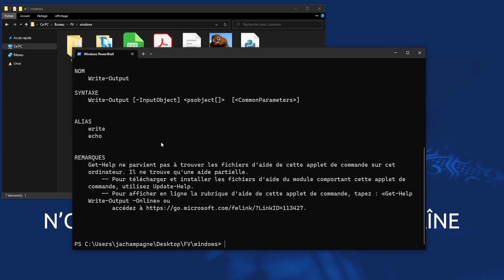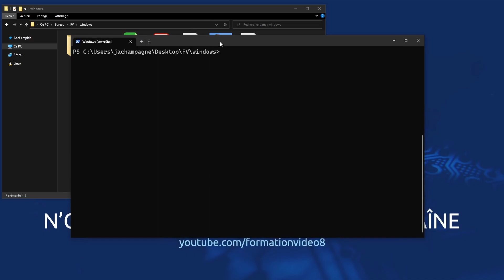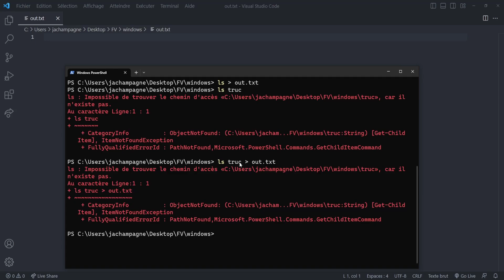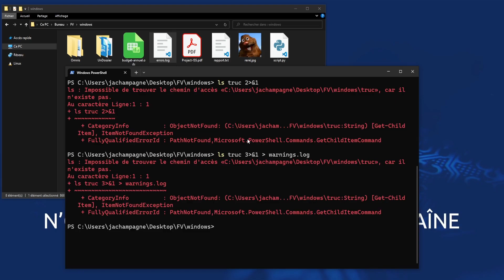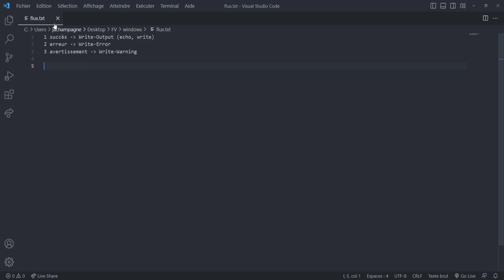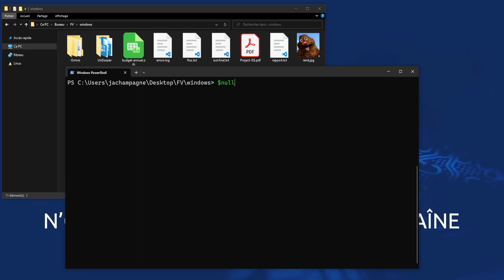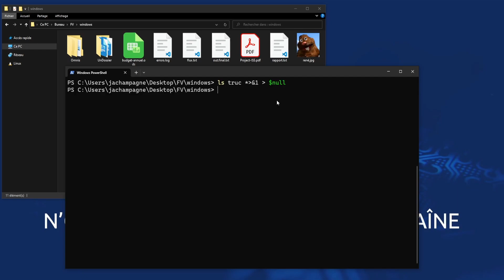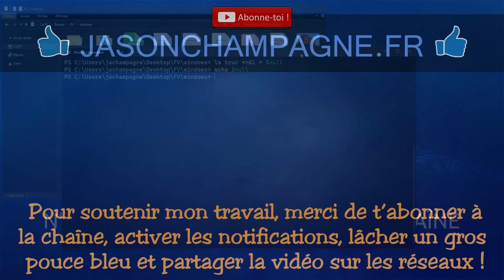Windows #22 - flux et redirections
Tout savoir sur les flux en console Windows et la redirection de ces différents flux (succès, erreur, avertissement), y compris vers un fichier.

00:00 Introduction
00:35 Types de flux
01:42 Écrire sur un flux spécifique
03:48 Rediriger le flux de succès vers un fichier
06:31 Rediriger un flux spécifique vers un fichier
09:15 Rediriger un flux vers le flux de succès
10:59 Résumé de quelques flux
11:56 Rediriger tous les flux vers le flux de succès
13:16 Supprimer un résultat issu d'un flux
18:16 Conclusion